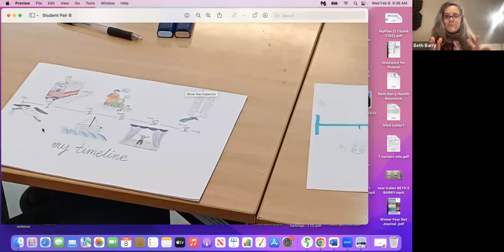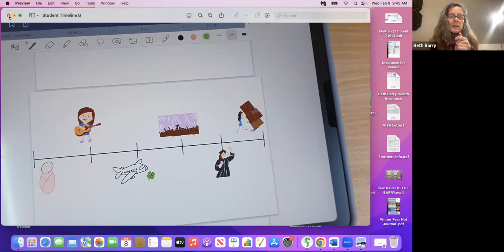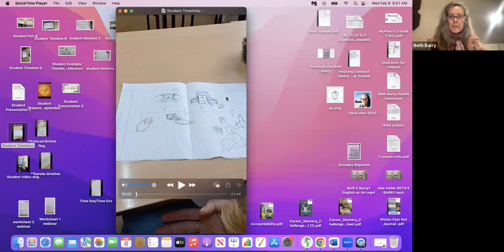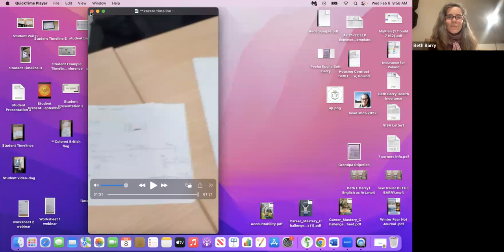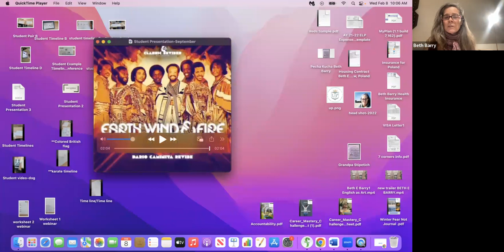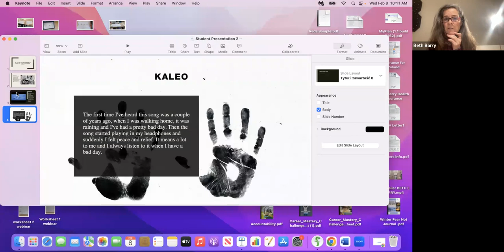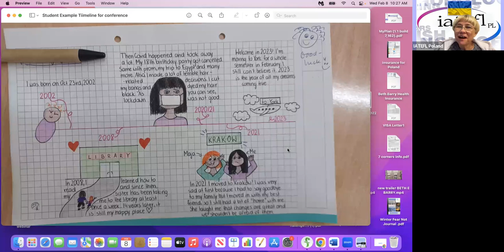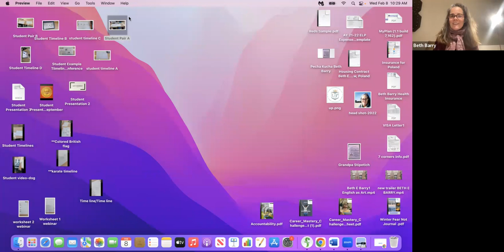“Making it personal: Letting Students Lead” - Beth Ellen Barry for IATEFL Poland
“Making it personal: Letting Students Lead”
Summary:
Trying to address the motivational issues and increase the espirt de corps of her rebounding COVID-19 classes, Beth Barry assigned what she hoped would be an opening-up opportunity for her students. Little did she realize when she assigned "What is your favorite song?" as a discussion class stimulant, her students would pour themselves out to each other in a controlled but highly creative manner. Similarly, students dove into an assignment that involved drawing significant moments in their lives which stimulated deeper questioning. In this webinar, Beth Barry shares how giving students a stake in classroom content invites greater student participation and builds enthusiasm for continued study.
Beth Ellen Barry is a 2001 Master of Arts in Teaching graduate from School for International Training (SIT) in Brattleboro, Vermont.   Unbeknownst to her, that opportunity would lead to 30 years of living and working abroad and in the United States as a TESOL professional.  Ms. Barry is a tenured Hawaii public schools’ teacher with the distinction of "highly qualified" to teach not only TESOL but also English language and literature and is licensed in Hawaii, California, Alaska as well as the United Kingdom where she earned Qualified Teacher Status (QTS).